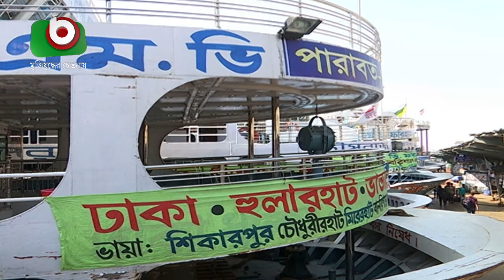লাইটার জাহাজ চলাচল বন্ধ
লাইটার জাহাজ চলাচল বন্ধ | Nou Dhormoghat | Azmi | 27Nov19